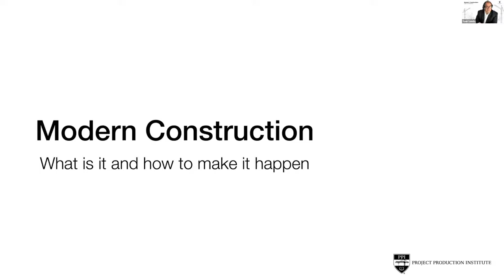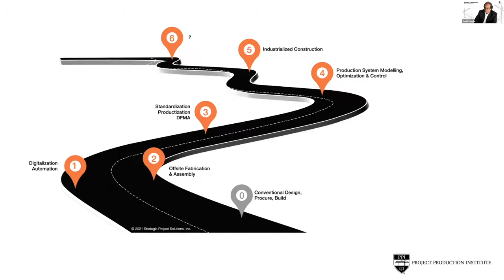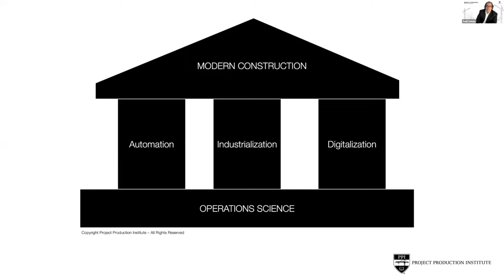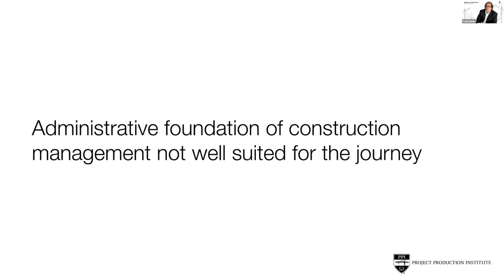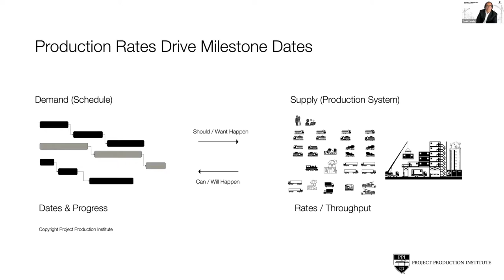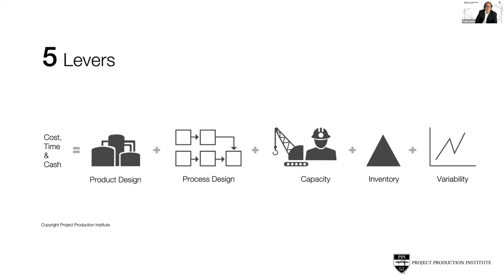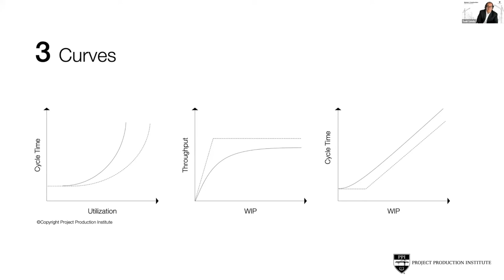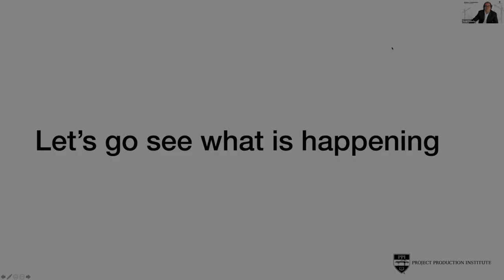Modern Construction - What it is and how to make it happen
Todd Zabelle, the founder of Strategic Project Solutions and Project Production Institute, advocates for the adoption of modern production methods in the construction industry to improve safety and efficiency.

However, he acknowledges that the lack of a framework for how to approach it results in companies getting stuck in the process. To address this, Zabelle outlines a framework for simplifying production processes using a 4-5-3 system. He emphasizes the importance of understanding the production system and how things are designed, made, transported, and constructed, as well as acknowledging that production rates within the system drive milestone dates.

Todd Zabelle identifies four verbs and five levers as critical to optimizing production processes and introduces the concept of three simple curves to represent the relationship between capacity, inventory, and variability. Finally, he highlights the importance of managing work in progress and understanding the mathematical equations that underpin modern manufacturing to succeed in industrial construction.

Overall, Zabelle believes that the adoption of modern production techniques results in a safer environment and a more efficient process in the construction industry.